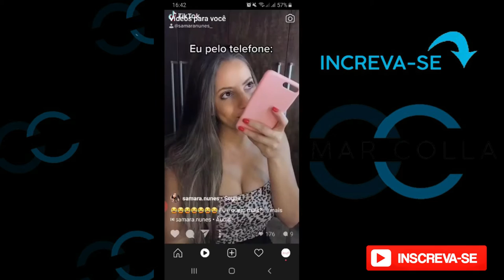NOVO LAYOUT NO INSTAGRAM POR CAUSA DO REEELS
Veja ai como esta mudando a cara do instagram devido ao Reels , e tem mais atualizações chegando ,, vamos vendo e acompanhando.